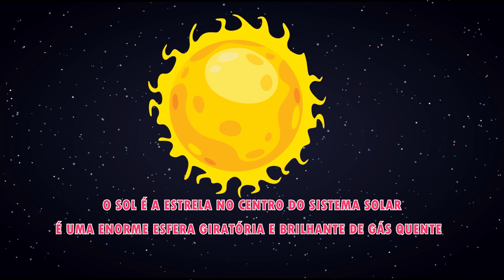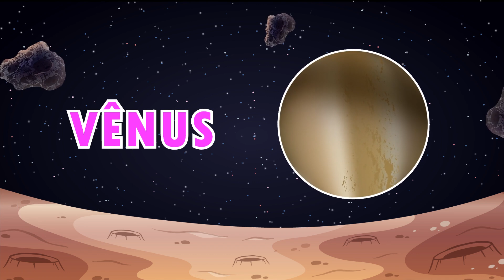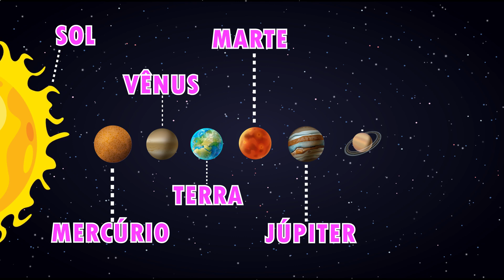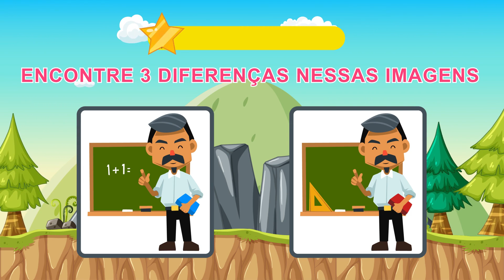Contagem Com Chocolates 😁s🔍 + Mais Vídeos Educativos para Crianças | Crianças Sábias